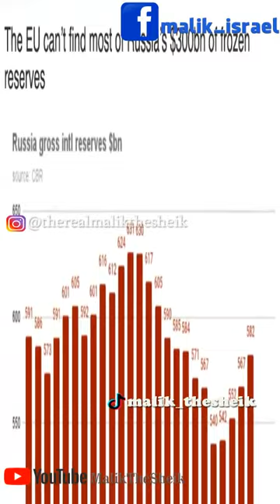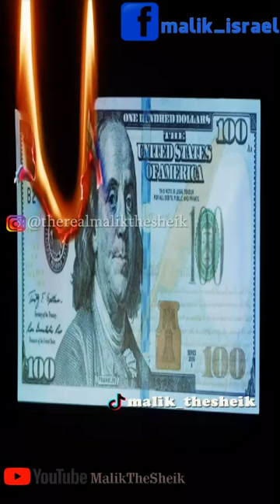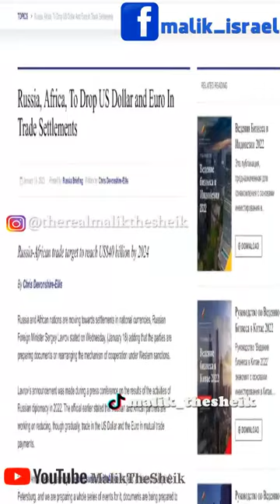U S PLAN AGAINST RUSSIA BACKFIRES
U.S. officials conned Vladmir Putin into invading Ukraine so the west could sanction Russia coercing the Russian People into ousting Putin and of course, so that Biden could defraud U.S. taxpayers out of more than 100 Billion dollars purportedly for aid to Ukraine. This confirms what I've believed from the beginning